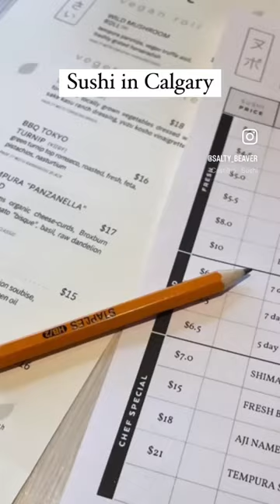Sushi in Calgary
A recent trip to Calgary had us dining at Nu Po Restaurant for the best sushi we have ever had!  The quality of the ingredients was amazing!

❤️   Give us a Super Thanks on YouTube